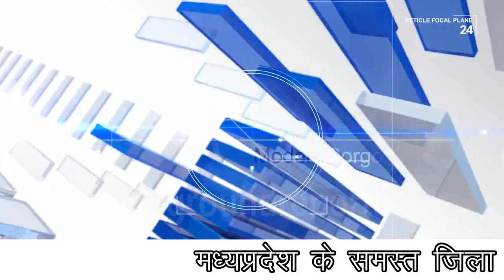चांचौड़ा विधायक के जन्मदिवस के उपलक्ष्य में आयोजित हुआ क्रिकेट टूर्नामेंट